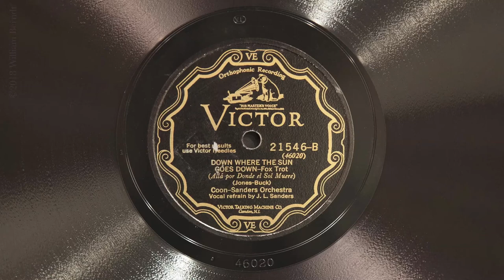Down Where the Sun Goes Down • Coon-Sanders Orchestra (EMG Mark IX Gramophone)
Coon-Sanders Orchestra plays "Down Where the Sun Goes Down" on Victor scroll record 21546-B, played on an EMG Mark IX Gramophone with a bamboo needle. Joe Sanders sings the vocal refrain.  Recorded in Chicago June 29, 1928 - the first take.